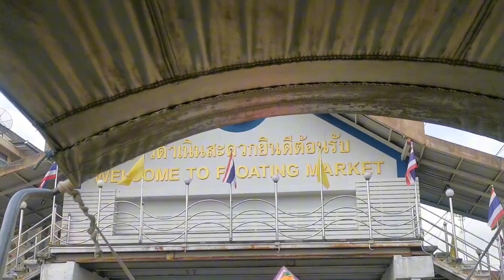Floating Market 2023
Floating Market. thailand bangkok thailandtravel floatingmarket @BadbwaiBeduya